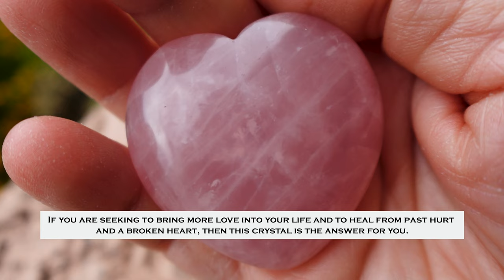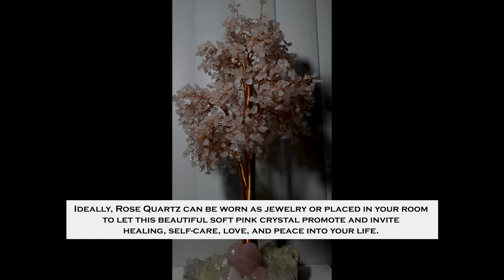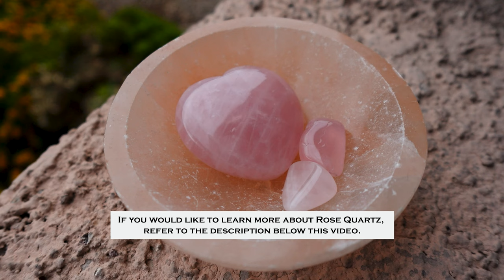Discover The Metaphysical Properties and Healing Benefits of Using Rose Quartz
*Explore The Properties and Uses of Rose Quartz

**Rose Quartz is known as the love and heart healing crystal. Some sources say that this beautiful crystal opens up the heart chakra. If you are seeking to bring more love into your life and to heal from past wounds, then Rose Quartz is great to use for meditation, self-care, love healing, and love manifestation.

How We Carve Large Rose Quartz Hearts at Norcross-Madagascar - Madagascar Minerals @madagascarminerals9524

Use of Rose Quartz in Feng Shui by Anjie Cho - The Spruce